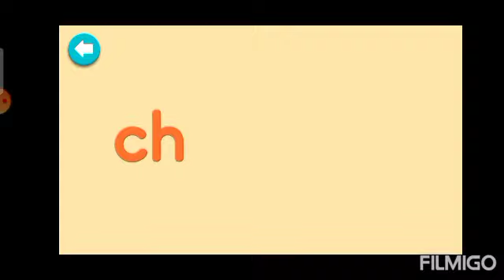الدرس 17 الحروف المركبة digraphs sh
رابط البرنامج المستخدم